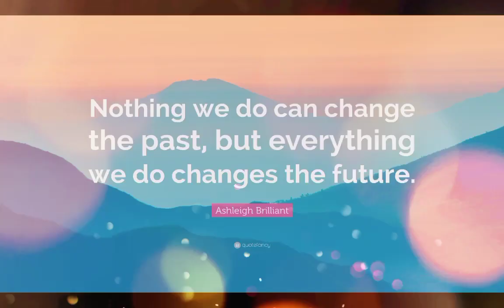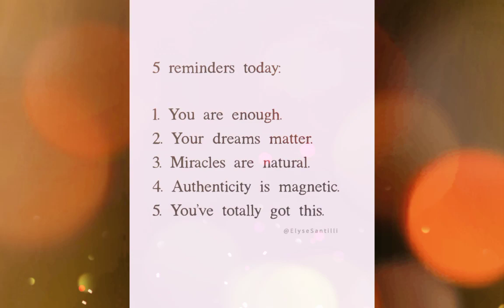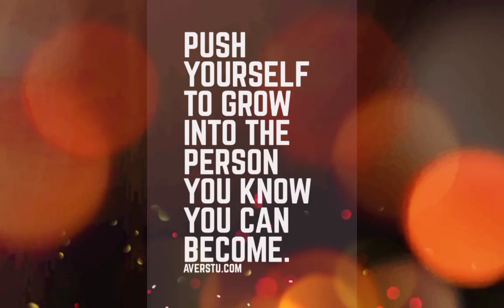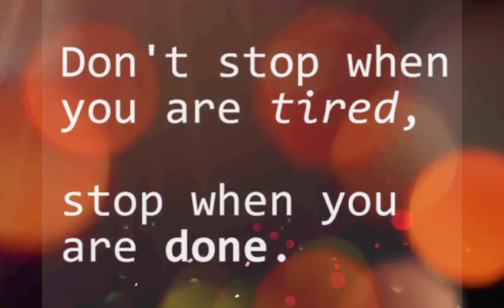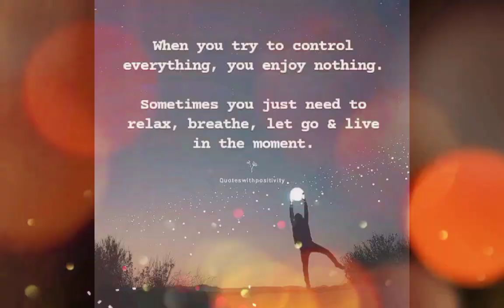// best motivational song //motivationalsong //